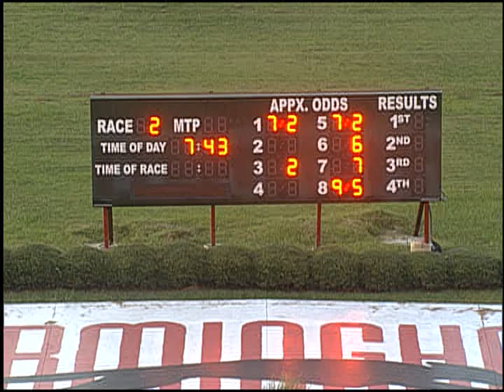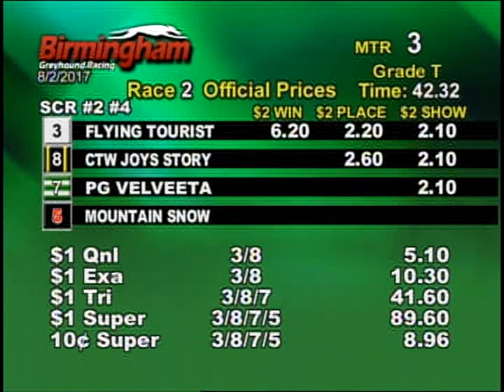08/02/17 Evening Race #2